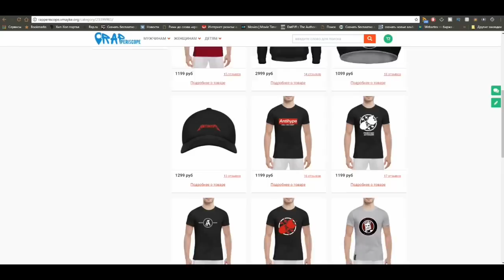Vnuk обращение к Yarmak, по поводу боя с Славой КПСС (2018)